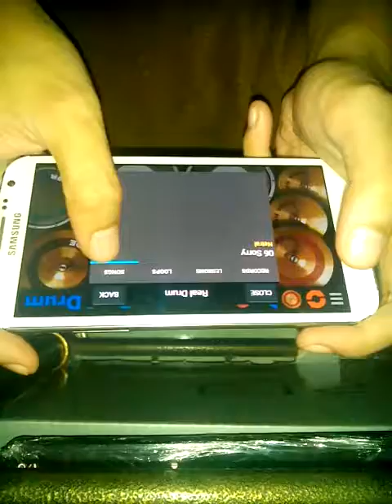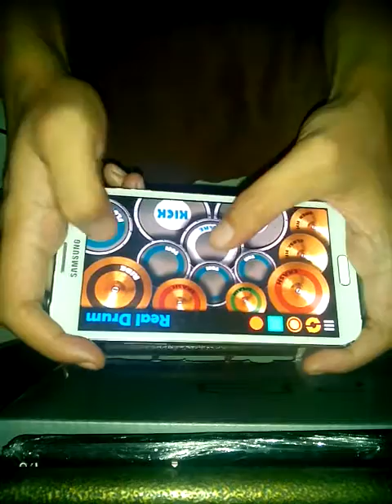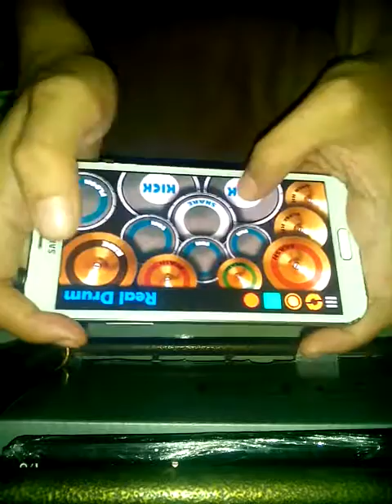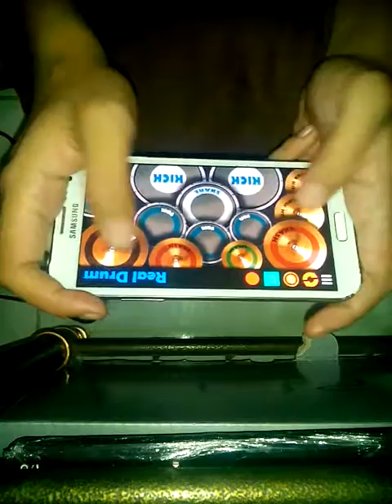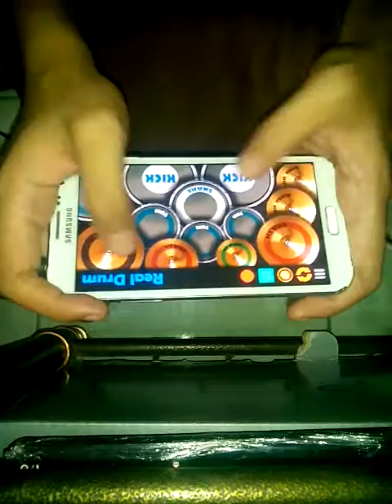Netral - Sorry ( Cover Real drum ) by Syarief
Apps real drum for Android
Sorry - Netral